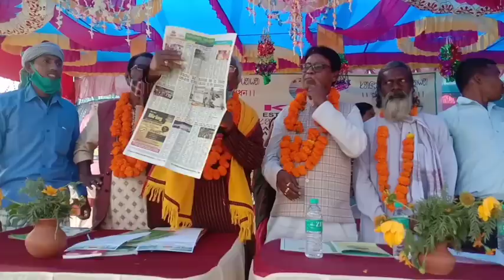ANOLIA SURJOSING BESRA MP KHOGEN MURMU ETUN ASRA UDHAW WB MALDA RAILAPARA ATORE